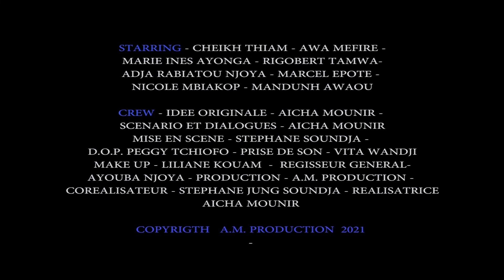Mon Identité, Ma Culture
Deux jeunes issus de l'immigration dans la ville de Torcy, sont confrontés à leurs identités culturel et non qu'un seul repère .

Au Cameroun , arrivés chacun pour un court séjour au village Bamoun, Assamaou et Cheick Mounir se rencontre par hasard pour la première fois.
Très vite, ces deux citadins, filent le parfait amour et désir officialiser leur union.
Malheureusement, contraint à de nombreux obstacles, ils devront confronter les garants de la tradition qui eux s'y opposent afin que cette union se fasse selon les rites et les coutumes de ce département qui se veut conservateur.